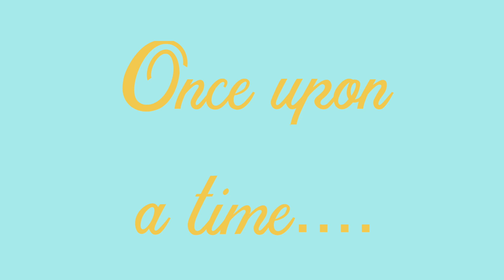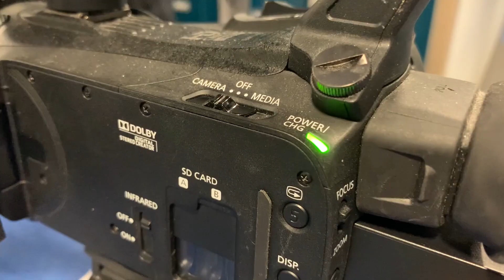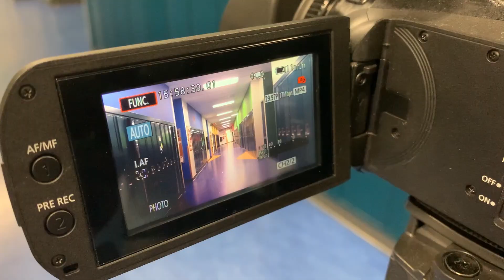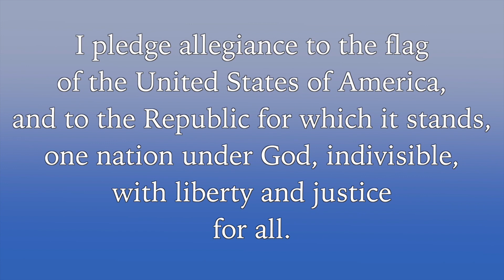March 14, 2024